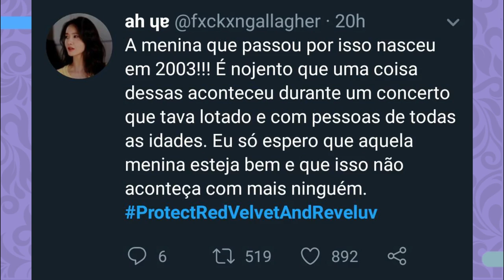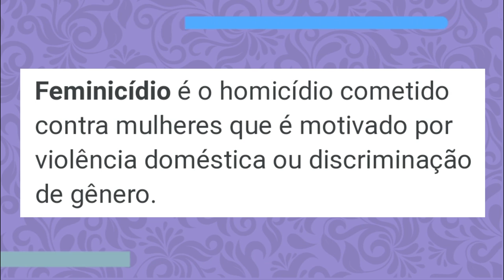MACHISMO E DESREPEITO NO SHOW DO RED VELVET!!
E hoje vamos comentar a barbaridade que uma fã de apenas 16 anos viveu no show do RED VELVET! Vem com a gente

Quem somos?